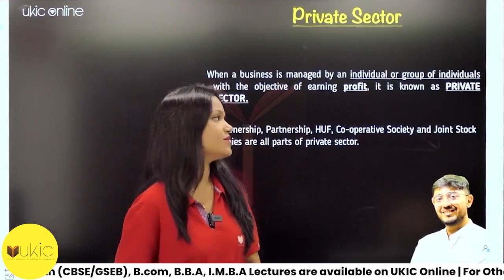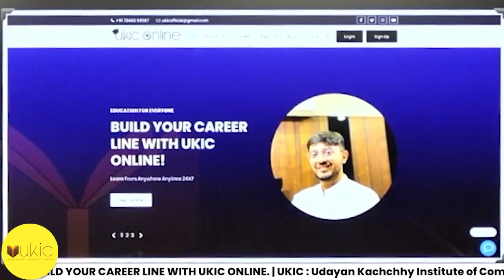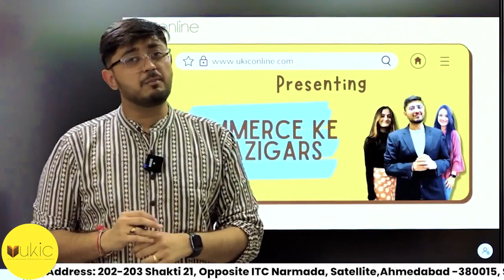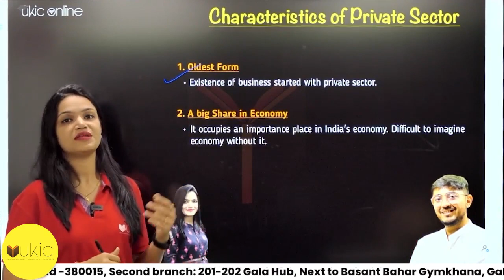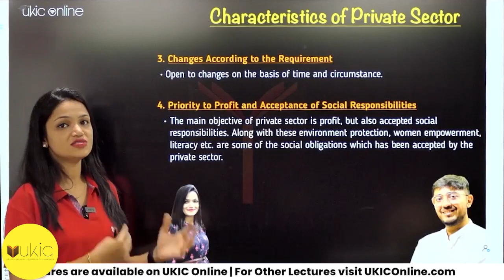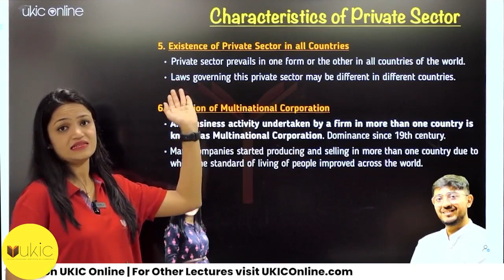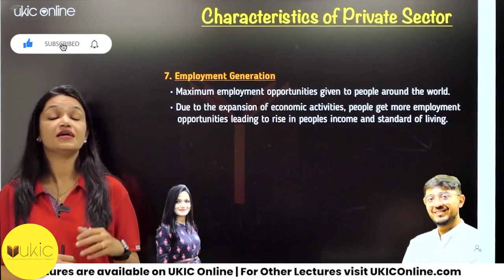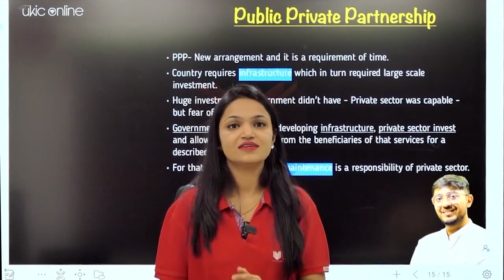11th GSEB BA/OCM Chapter-7 Lec 5 | Class 11 | Session 2022-23 | UKIC | Prof. Dimple Kachchhy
Direct Purchase Link of 12th GSEB Commerce Ke Baazigars

Hello All,
In this video, we are going to discuss GSEB class 11th Business Administration topics.